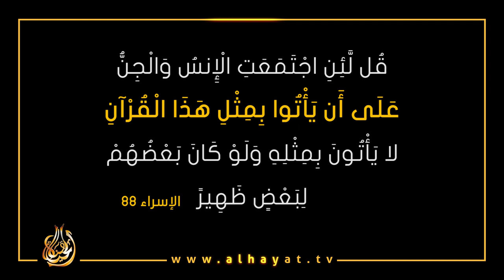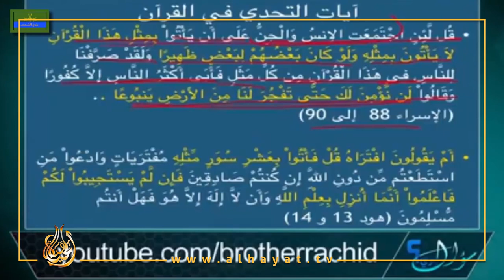تحدي القرآن للعرب بين الحقيقة والتظليل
يعتقد المسلمون أن القرآن تحدى العرب أن يأتوا ولو بسورة من مثله، وأن فطاحلة اللغة عجزوا عن الإتيان بمثل أصغر سورة من سور القرآن، فهل هذا صحيح؟ هل فعلا عجز العرب عن الإتيان بمثل القرآن أو حتى بسورة من مثله؟ من الذي تحدى الآخر؟ ماذا عن آيات التحدي التي تحدى فيها العرب محمدا أن يأتي بالآيات من عند الله؟ هل آيات التحدي القرآني كانت مجرد رد فعل على تحدي العرب؟ ما هو رأي العرب في القرآن؟
قُل لَّئِنِ اجْتَمَعَتِ الْإِنسُ وَالْجِنُّ
 عَلَىٰ أَن يَأْتُوا بِمِثْلِ هَٰذَا الْقُرْآنِ
 لا يَأْتُونَ بِمِثْلِهِ وَلَوْ كَانَ بَعْضُهُمْ لِبَعْضٍ ظَهِيرً